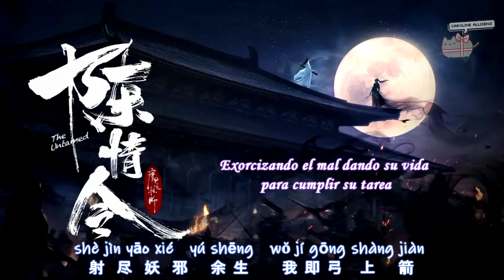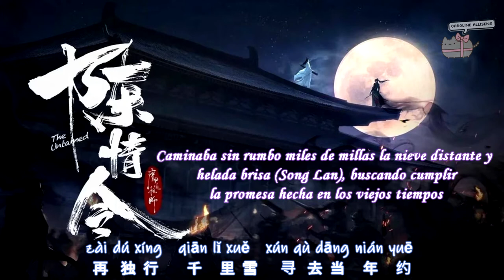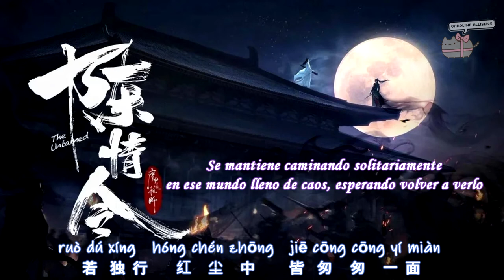[ENG SUB] Naomi Wang (王菊) — Valuable (不枉) — [ Sub español + Pinyin + Rom ] HD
Hola *o*/

Para los que aun lean la caja de descripción ¡HOLA! Tiempo sin leerme ¿eh?
Solo diré que como muchas y muchos  re enamorada de TU y de MDSZ, además enamorada de su ost, en especial de esta canción es una de mis favoritas la amo asdfghjklñ, porque es como un popurrí de los "pensamientos" de los personajes, ME E-N-C-A-N-T-A pero es peligrosa (?) tiene tantas interpretaciones y varios traducciones en ingles, tanto que ni una se parece a la otra salvo algunos rasgos (?), sin embargo trate de darle mi mejor interpretación basadas en dichas traducciones, el pinyin, el drama y del libro, espero que se entienda. Aclaro que *ES UNA INTERPRETACIÓN Y NO UNA TRADUCCIÓN LITERAL*, para los que se quejan por todo y puedan decir que nada que ver con las traducciones o algo por el estilo xd

De todas formas les dejare los links por si quieren ver de que les hablo :3, sin embargo me gusta mucho como quedo, porque pues ya me estoy oxidando xd con esto de traducciones y ediciones, otra cosita es que originalmente la hice para mi disfrute personal, porque pues ya hay una traducción de la misma y mi canal se caracteriza (?) solo en traducir aquello que aun nadie traduce, pero dije "hey tienes abandonado el canal sube alguito" por lo que decidí subir esto, en fin ~ mucho texto sorry, si leyeron hasta aquí gracias ~ son un amor, que les vaya bien, quédense en casa y cuídense mucho.

**Esto y la parte del final fue una de las cosas mas difíciles que he traducido en toda la pequeña historia de mi canal :c porque yo escuchaba super igual al inicio y en las traducciones no cambiaban el significado como tal pero ~ me di cuenta del pinyin y la romanización era completamente diferente, he aquí las pruebas:

dí shēng luò   qíng wèi xiē   xuán hé xǐ wǒ jiàn
笛 声    落    情   未  歇    悬   河 洗 我 剑

dí shēng luò   zhèng àn xián   jǔ shì qíng bù xiē
笛 声    落    正    按 弦     举 世  情   不 歇

Si alguien sabe chino dígame si son lo mismo o que :c google traductor dice que no xd así que le hice caso

Mi interpretación de esto o lo que entiendo  es tipo que no importa lo que pase, ni lo que  digan, Lan Zhan siempre amara a Wei Wuxian ahhhh

La otra manzana de la discordia es esto

suī huì jiàn   yǔ qīng tiān   yǒu rì zhōng yuè yuán
虽  会  见     雨 倾   天     有  日 终    月  圆

suī shè guò   zhè cháng yè   xīn yuè zhōng huì yuán
虽  涉  过    这  长    夜   新  月  终    会  圆

En fin de esto no tengo interpretación, según yo esta bien entendido :3

Artist: Naomi Wang (王菊)
Song: Valuable (不枉)
Album: The Untamed Ost

Cr:
Pinyin: Echinesesong.com/
Rom: Echinesesong.com/
Eng: Varios (?)
Esp: Caroline Allises

Naomi Wang - Valuable Sub español
Naomi Wang - Valuable  Subtitulada
Naomi Wang - Valuable Español
Naomi Wang - Valuable piyin romanization sub español
王菊)— 不枉 - Sub español